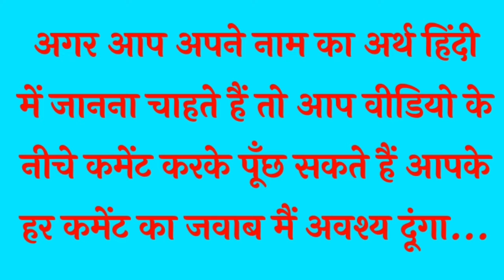बेवफा पत्नी को पहचानो इन 5 संकेतों से | Five sign to identify a disloyal wife